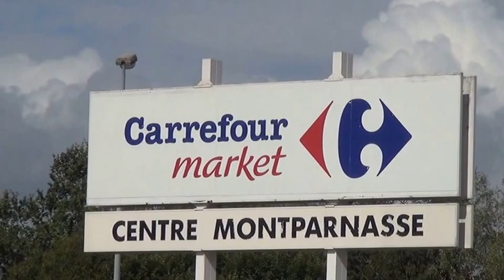Biologischewijn 2, wat is dat ?/Wijnverhaal 11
In de Franse Supermarkt !